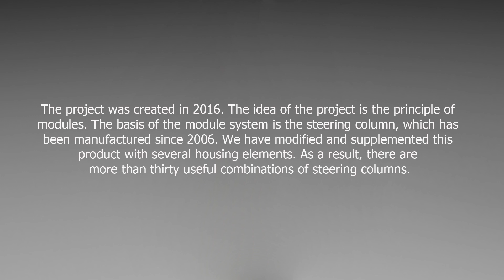Steering column CL VARIO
The project was created in 2016. The idea of the project is the principle of modules. The basis of the module system is the steering column, which has been manufactured since 2006. We have modified and supplemented this product with several housing elements. As a result, there are more than thirty useful combinations of steering columns.

1. ELECTROMECHANICAL STRUCTURE OF THE STEERING COLUMN. Allows you to memorize several steering wheel position settings.

2. MECHANICAL STRUCTURE OF THE STEERING COLUMN. Stepless adjustment of the steering wheel position.

3. STANDARD STEERING COLUMN WITH THREE ROCKER SWITCHES.

4. STANDARD STEERING COLUMN WITH SIX ROCKER SWITCHES, KEY SWITCH AND FUSES BLOCK.

5. STEERING COLUMN WITH EIGHT ROCKER SWITCHES AND SEVEN INCHES OF CAPACITIVE TOUCH SCREEN BASED ON INTELLIGENT ALGARITHM.

6. STEERING COLUMN WITH TELEMECANIQUE SWITCHES AND J-CLUSTER.

7. STEERING COLUMN WITH KEYCAN MODULAR KEYBOARD AND M-CLUSTER.

8. STEERING COLUMN WITH SMARTVIEW COMPACT DEVICE AND ANALOG INSTRUMENT D100.

9. STEERING COLUMN WITH KEYCAN MODULAR KEYBOARD, TWO SHIFTER LEVERS AND SMARTVIEW COMPACT DEVICE.

10. STEERING COLUMN WITH TELEMECANIQUE SWITCHES, TWO SHIFTER LEVERS AND TWELVE INCHES OF CAPACITIVE TOUCH SCREEN BASED ON INTELLIGENT ALGARITHM.